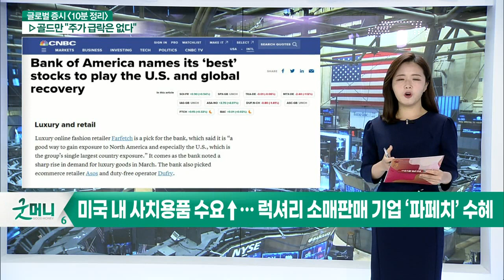뱅크오브아메리카가 뽑은 ‘수익률을 높여줄 주식들’ / 미국 내 사치용품 수요↑… 럭셔리 소매판매 기업 ‘파페치’ 수혜_글로벌 마감 증시 (20210601)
- 뱅크오브아메리카가 뽑은 ‘수익률을 높여줄 주식들’
- 미국 내 사치용품 수요↑… 럭셔리 소매판매 기업 ‘파페치’ 수혜
- 실적·투자심리↑…항공주 'IAG' 매수 추천
- 경제 V자 반등·관세 인상 수혜… ‘티센크루프’ 추천
- Bristol-Myers Squibb, 항암제 임상3상 돌입 기대감↑
- 美 바이오테크 기업 ‘Seagen', 방광·신장암 치료법 발표 예정